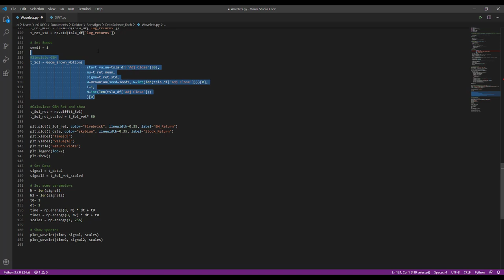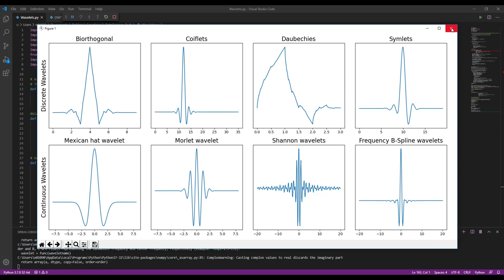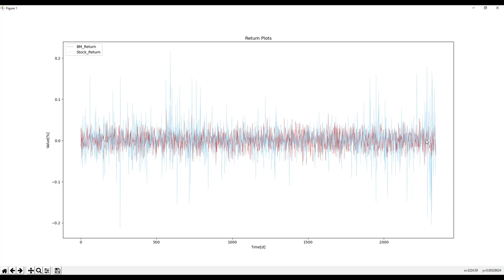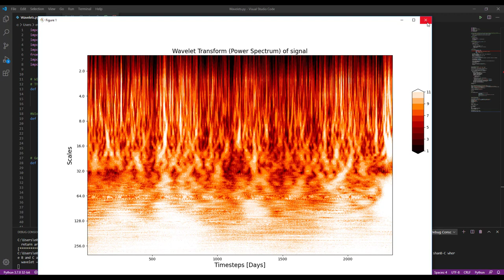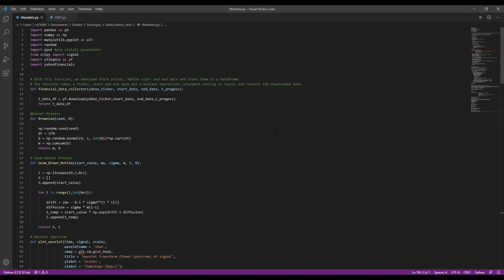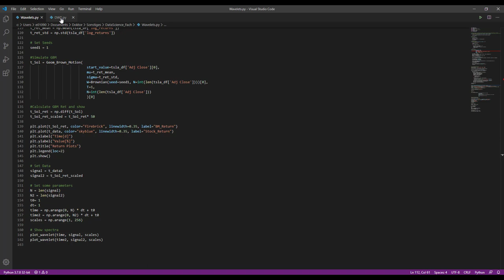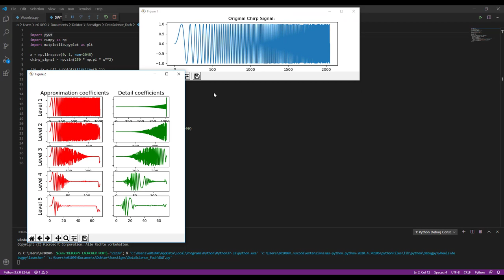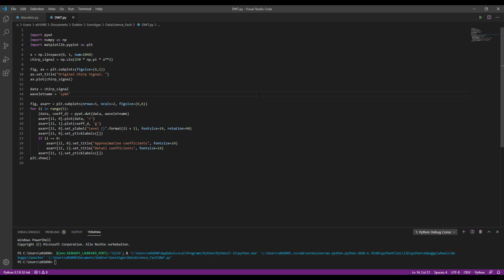Signaltheorie - Python & Wavelets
In diesem Video widmen wir uns der Implementation der CWT & DWT in Bezug auf Finanzmarktzeitreihen in Python 3.x.

00:13 Vorstellung Python Code (I)
09:23 Ausführung Python Code (I)
15:22 Vorstellung Python Code (II)
16:18 Ausführung Python Code (II)

Bildquellen:

Foto von Andrea Piacquadio von Pexels